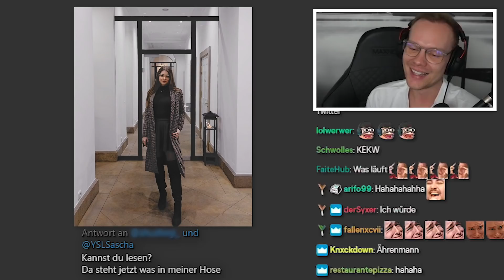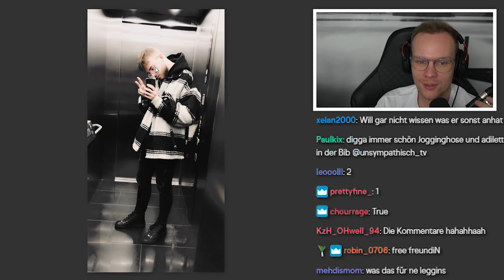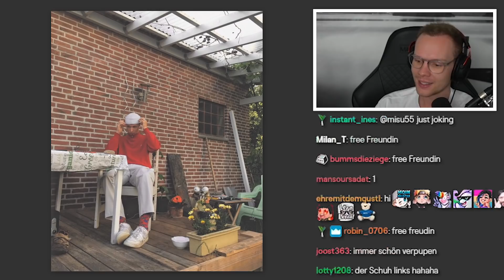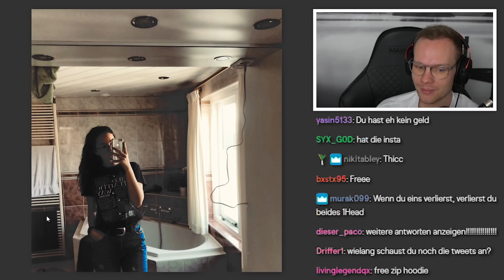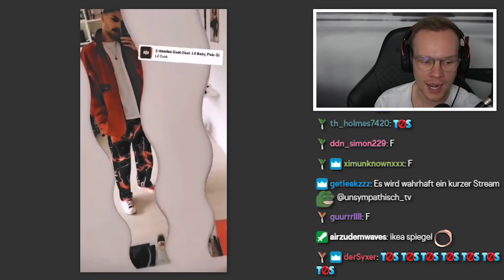Was stimmt nicht mit ihm? 😂 | Reaktion auf Zuschauer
(Werbung)